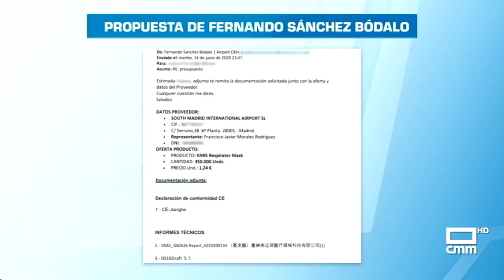CMM TV (Castile-La Mancha) - 'Castilla-La Mancha a las 2' Intro & Headlines (2016-) (50fps)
Recorded at 14:00 CET on 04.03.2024.
© Castilla-La Mancha Media